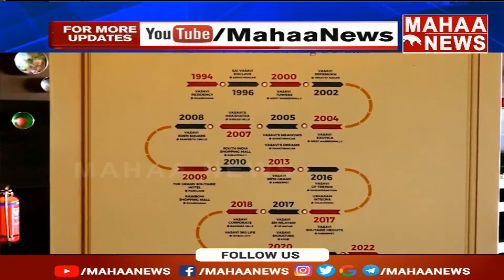అక్రమ లావాదేవీలపై ఐటీ ఆరా..! IT Inquired About Illegal Transactions | Mahaa News